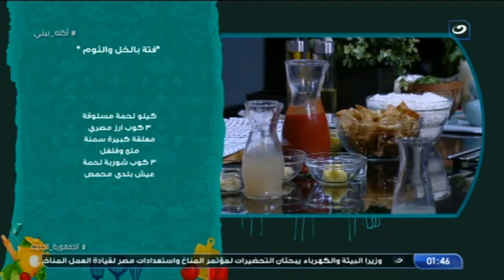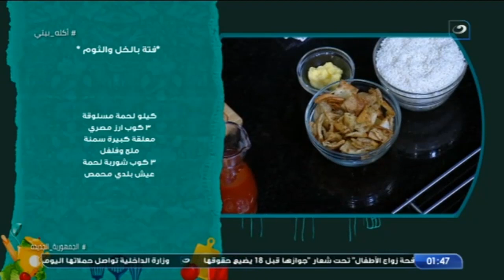وصل وصل وصل .. الفتة بالخل والثوم الأكلة الشعبية فى العيد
أكلة بيتي | وصل وصل وصل .. الفتة بالخل والثوم الأكلة الشعبية فى العيد
شاهد الحلقة الكاملة من برنامج أكلة بيتي: shortn URL